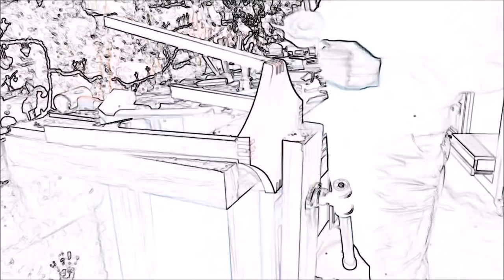Test demi varlope N°6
Test de la demi varlope numéro 6 de Silverline
Un rabot N°6 pour moins de 30 euros